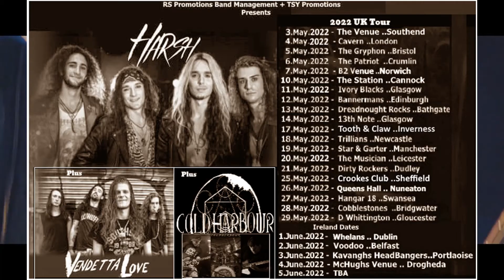HARSH Taster UK Tour 2022 + VL + CH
HARSH ...Taster for UK Tour 2022